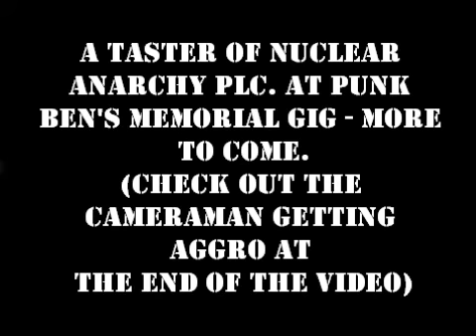Part of Nuke's set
The rest will go up some time.